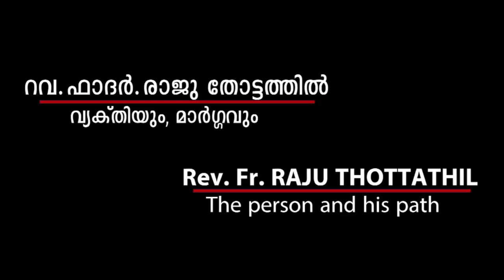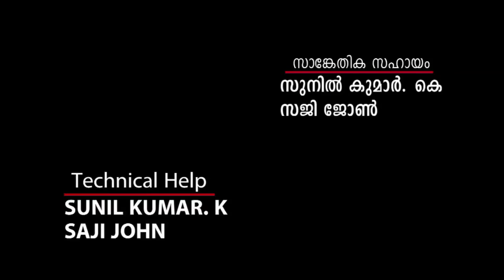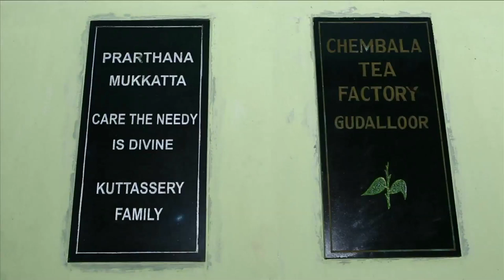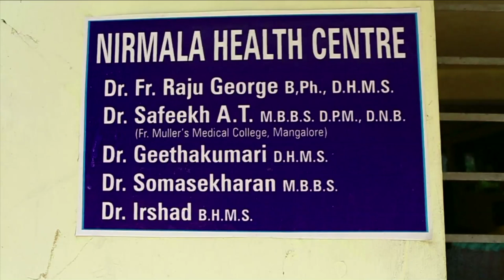Rev. Fr. Raju Thottathil - The person and his path : Malayalam Documentary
A saga of love, commitment and confidence...
This is the story of pious soul who has devoted himself to the cause of humanity. A catholic priest of our times for whom work laced with vision and compassion is worship...

Concept and Direction  : S Bijilal,   Documentary about : Fr. Raju Thottathil,   Producer : Shiby Bijilal,       Director of Photography : Shamsu Nilambur